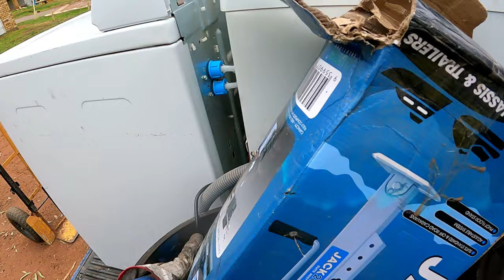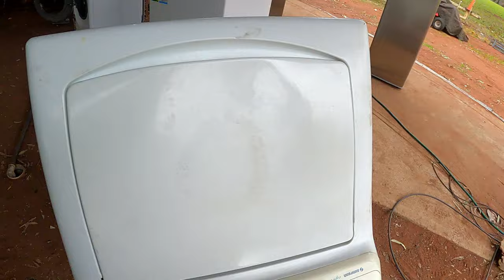Dumpster Diving Unloading Someone Beet Me To It | That Would Be Over 500kg